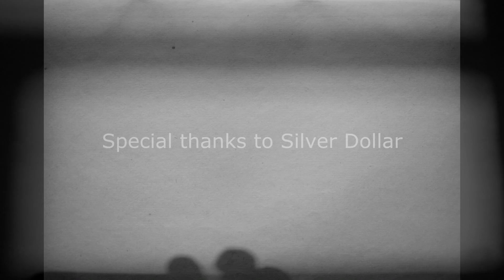Jane Doe - This Pain Is Real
Promo video of Jane Doe's new albums.

Video Filmed and Edited by John Doe.